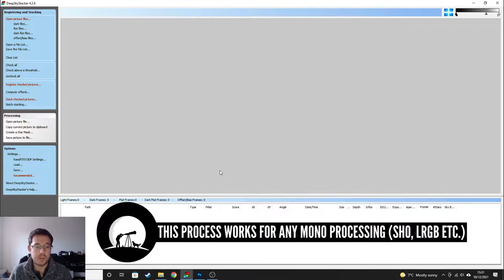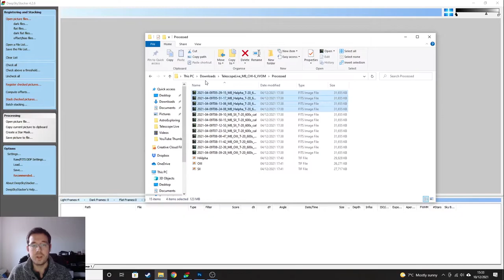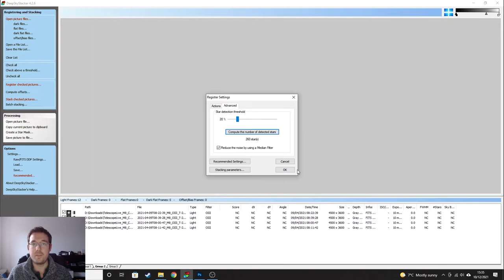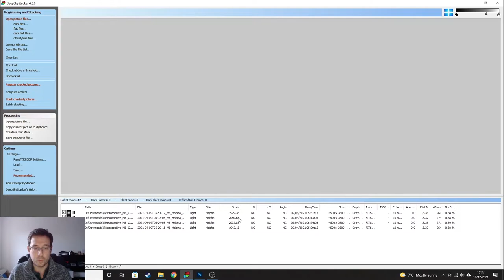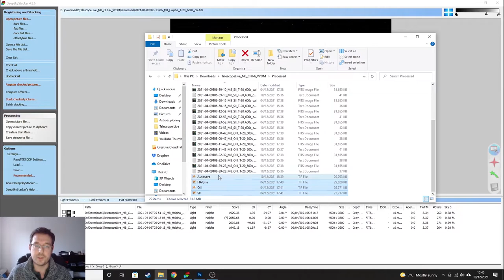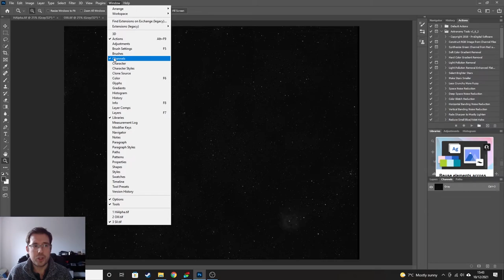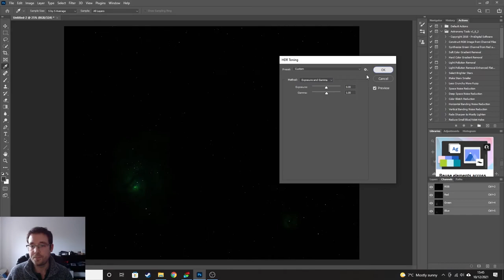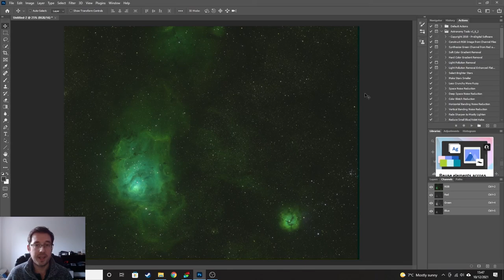How to Stack MONO Astrophotography Images | DeepSkyStacker Tutorial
In this video I explain how to stack mono astrophotography images using DeepSkyStacker. The process for stacking mono images is different to colour images and I was left with badly aligned images until I started using this process. I hope you find it useful!

Stacking is the term used by astrophotographers when layering multiple images and calibration frames on top of each other to improve the signal to noise ratio of a final image. Having a cleaner image makes post-processing much easier and you will be able to bring out more of the detail in your target.

US based viewers.
US based viewers.